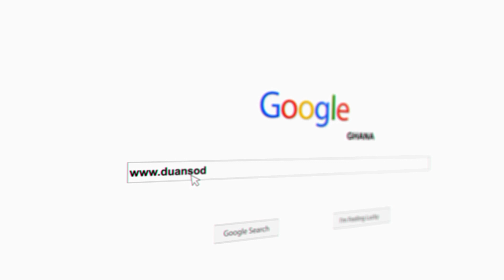HAPPY EASTER To all Christians in the world, I'm Not Here to JUDGE You.Blessings 🤲homeofhappiness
HAPPY EASTER.To all Christians in the world 🌎, I'm Not Here to JUDGE You.. Blessings 🤲